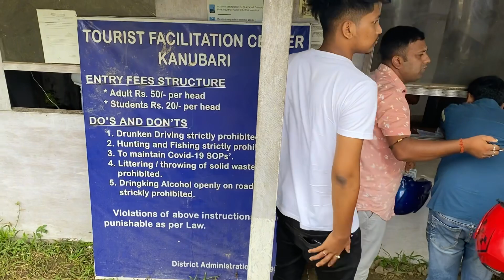Longding- Arunachal Pradesh/ a quick road trip with friends ￼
A quick road trip with my beloved friends. Actually this trip was a very sudden one. We have decided to go Longding for a long drive.